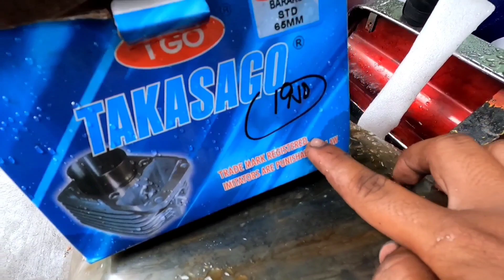GRABE KUMAKALAMPAG ANG ANDAR TAPOS HIRAP PANG PAANDARIN